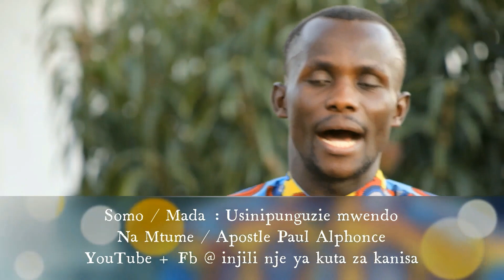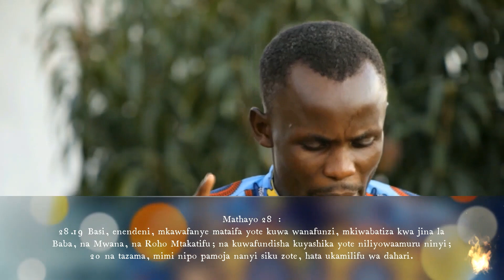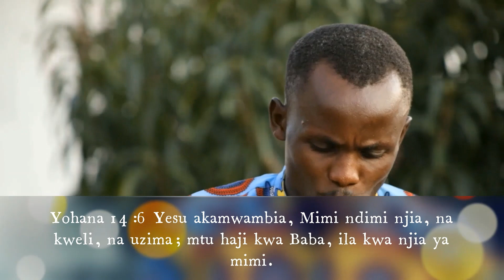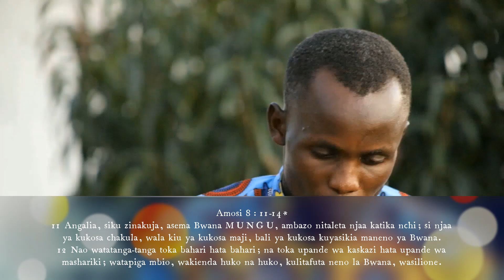Ep 58.2 2021 Usinipunguzie mwendo - Apostle Paul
Kutana na Mtumishi wa Mungu: Mtume Paul
Katika somo lake, la Usinipunguzie.

KUSUDI LANGU:
►Kufundisha watu kumfahamu na kumjua Mungu (JEHOVA)
►Kufundisha watu kutembea katika nguvu za Roho Mtakatifu wa Mungu.
►Kuwatia moyo na kuwafundisha watu kumjua Mungu wao na kumtii.
►Kuwajulisha watu kwa Mwana wa Mungu, Yesu Kristo.

NINACHOAMINI: "Kauli Yangu ya Imani"
Msingi pekee wa imani yangu ni Biblia, Neno la Mungu lililoandikwa lisilokosea, vitabu 66 vya Agano la Kale na Jipya. Naamini kwamba ilivuviwa kipekee, kwa maneno na kwa ukamilifu na Roho Mtakatifu na kwamba iliandikwa bila makosa katika maandishi ya awali. Ni mamlaka kuu na ya mwisho katika mambo yote ambayo inazungumzia.

Ninakubali sehemu hizo kubwa za mafundisho ya mafundisho ambayo kihistoria kumekuwa na makubaliano ya jumla kati ya Wakristo wote wa kweli. Kwa sababu ya wito maalum wa harakati zetu, ninatamani kuruhusu uhuru wa kusadikishwa juu ya mambo mengine ya mafundisho mradi tu tafsiri yoyote inategemea Biblia peke yake na kwamba hakuna tafsiri kama hiyo itayozuia huduma ambayo Mungu ametuitia. .

Ninathibitisha waziwazi imani yangu katika mafundisho ya msingi ya Biblia kama ifuatavyo: Vipo vipengele 17 ambavyo sintavitaja hapa.

SAIDIA HUDUMA KWA KUCHANGIA
(mwl.eliya, Injili nje ya Kuta za Kanisa “Gospel beyond church walls”)

► *Ama tafuta : Injili nje ya Kuta za Kanisa katika mitandao ya kijamii
► Changia:

➲Ikiwa unapenda mafundisho yetu na ungependa kupata taarifa mpya kila wakati, tafadhali jiandikishe na ubonyeze kengele🔔 (karibu na kitufe cha kujiunga) ili kupokea taarifa mpya!!!

TAFADHALI KUMBUKA:
Mafundisho ama maoni yoyote kati ya yatayotolewa na wafundishaji si lazima yawakilishe maoni ya chaneli hii “Injili nje ya Kuta za Kanisa – inkmidia2007 “  au mafundisho mingine yoyote ambayo yanaweza kuwa au kusudiwa. Injili nje ya Kuta za Kanisa haiwatetei wala kuunga mkono shughuli yoyote isiyo halali ama inayokiuka sheria za nchi kwa mtu yeyote au jumuiya.

ILANI YA HAKI MILIKI:
Tunamruhusu mtu yeyote kutafsiri maudhui ya mafundisho yetu na kushirikisha wengine video lakini video lazima ibaki ikiwa na chapa chini “Injili nje ya Kuta za Kanisa – inkmidia2007 “ (yenye nembo yetu na kiunganishi cha chaneli hii) wazungumzaji wote wanapaswa pia kutambuliwa katika maelezo,

MAFUNDISHO :
Mafundisho yote yanayotumiwa katika video zetu yameidhinishwa kwa “Injili nje ya Kuta za Kanisa – inkmidia2007 “, na hairuhusiwi kukata klipu na kutumia katika video zako mwenyewe (bila idhini kutoka kwa mmiliki asili wa video au picha) Tafadhali wasiliana nasi kwa maelezo zaidi. lazima pia upate ruhusa kutoka kwa mmiliki wa video kabla ya utumiaji wa maudhui yoyote.

ZINGATIO: Hatufungani wala Kuchangamana na Kanisa ama Dhehebu lolote, kwetu ni nguvu za Mungu katika Neno lake!